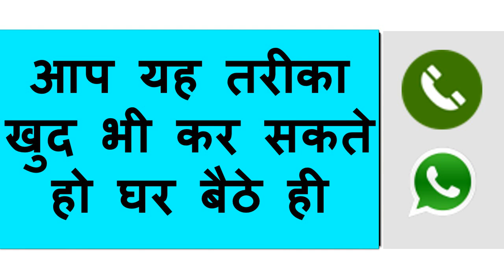आंटी को रात को बुलाने का जबरदस्त टोटका यह टोटका कर लोगे किसी सामान की जरूरत नहीं पड़ेगी